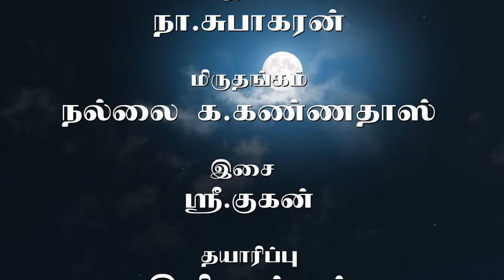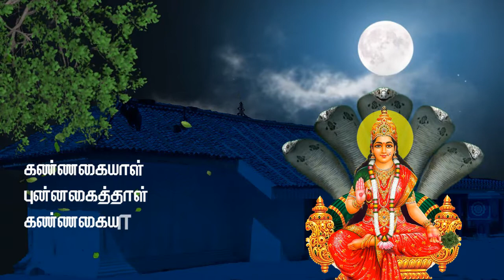கண்ணகையாள் புன்னகைத்தாள் | கண்ணகி அம்மன் பாடல் | Arayampathy Kannaki Amman Song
பாடலாக்கம் - செ.சுதர்சன்
குரல் - நா. சுபாகரன்
இசை - ஸ்ரீ.குகன்
மிருதங்கம் - நல்லை க. கண்ணதாஸ்
தயாரிப்பு - இளையதம்பி நிஷாந்தன்
ஒருங்கிணைப்பு - arayampathy.lk